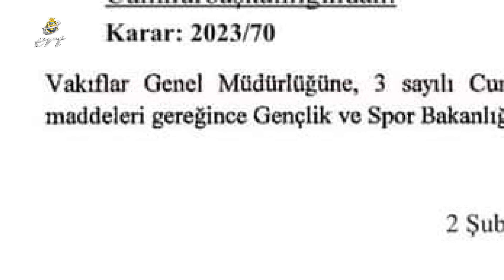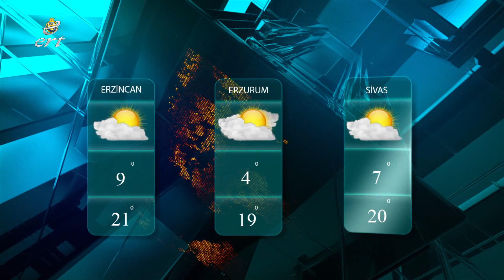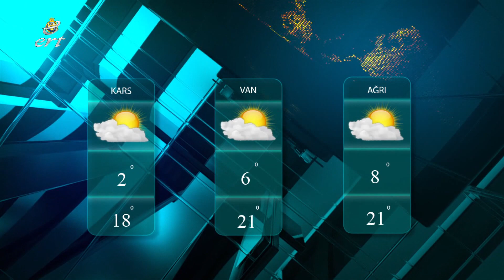03 02 2023 HABERLER